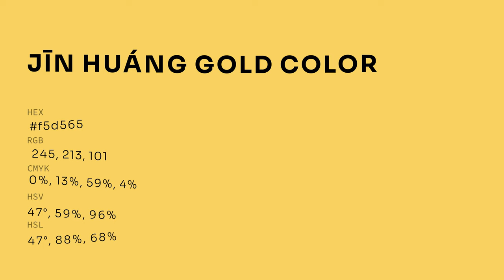Jīn Huáng Gold color f5d565 hex color - Yellow color - Cool color f5d565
What color is Jīn Huáng Gold ? f5d565 hex color - Yellow color - Cool color f5d565

Hex f5d565 Color Code is also known as Jīn Huáng Gold color.

Hex f5d565 Color code in CMYK color (process color) code model is generated after subtraction of 0% cyan, 13% magenta, 58% yellow and 3% black.